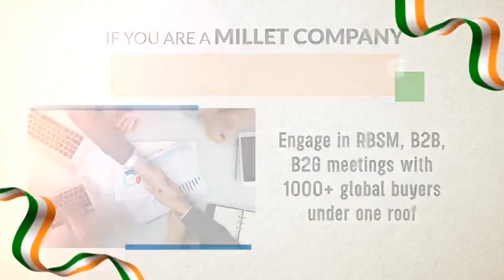WFI 2023,the international mega-food event,presents a unique opportunity for millet-based companies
For centuries, India has generously shared its scientific advancements, spiritual wisdom and rich culture with the world. Now, we are eager to showcase our expertise in the nutrient-dense 𝒔𝒖𝒑𝒆𝒓𝒇𝒐𝒐𝒅 𝑺𝒉𝒓𝒆𝒆 𝑨𝒏𝒏𝒂 𝒐𝒓 𝒎𝒊𝒍𝒍𝒆𝒕𝒔.

𝐖𝐨𝐫𝐥𝐝 𝐅𝐨𝐨𝐝 𝐈𝐧𝐝𝐢𝐚 𝟐𝟎𝟐𝟑, the international mega-food event, presents a unique opportunity for millet- based companies. This is where startups and entrepreneurs will get to interface with a host of investors and buyers from around the globe and expand their reach.

  𝐒𝐡𝐫𝐞𝐞 𝐀𝐧𝐧𝐚 (𝐦𝐢𝐥𝐥𝐞𝐭𝐬) is a key focus pillar in this edition of WI 2023. Join us to be a part of the global conversation on millets.